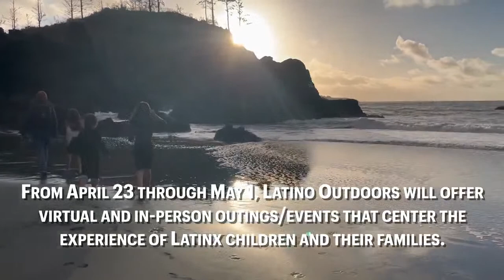Semillitas Outdoors: Getting Outside with Young Children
This virtual conversation between two Latino Outdoors leaders will center around going afuera with young children! They’ll talk all about the good, the bad, and the messy of getting outside with babies and toddlers. 🌱